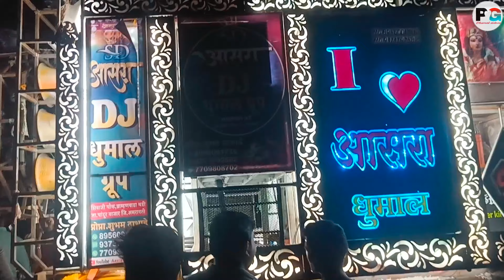Baar Baar Din Ye Aaye - Happy Birthday To You Song by Aasra Dj Dhumal, Bramhanwada Thadi, Amravati